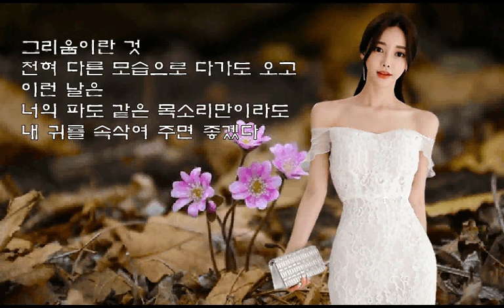그리움 - 지소영(230317)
지친 하루가 누운 밤
내 안에 널 넣어 본다
보고 싶다는 것보다
너의 가슴이 더 그리운 날이다

오래 내 곁에 살았던 것처럼 느껴지고
오래 마음을 포갠 것처럼
네가 느껴지는 날
갓 태어난 아가에게
하얀 이빨이 돋아나는것처럼
눈부심으로 널 바라본다

그리움이란 것
전혀 다른 모습으로 다가도 오고
이런 날은
너의 파도 같은 목소리만이라도
내 귀를 속삭여 주면 좋겠다

우리의 느낌 이대로
사랑하고 싶은 마음 전하며
내 안의 바람이 된 너에게
나를 보낸다